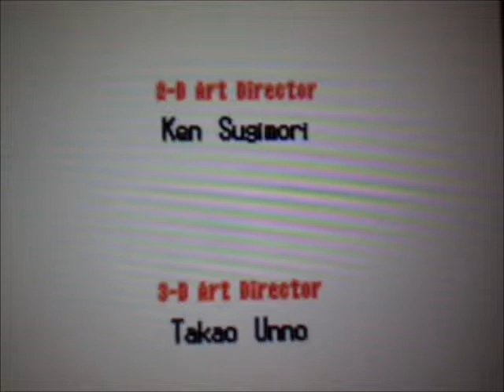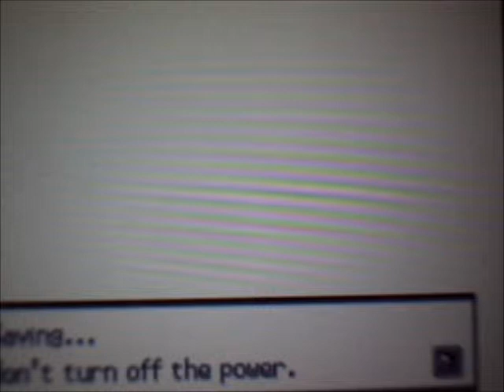Pokemon Black and White Walkthrough Part 71- A New Hero Is Born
My first Walkthrough completed. . . .
Well unless you include the After-Game which I will be covering but, I won't go in depth.
Pokemon Pearl Version is the next Walkthrough on my list.
And of course I can't forget my veiwers